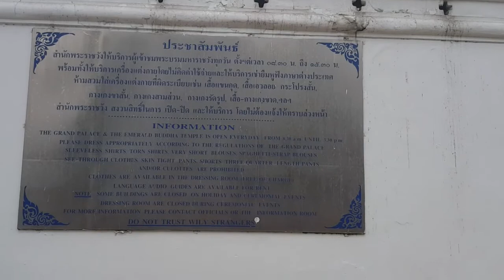חצר המלוכה בנקוג 2